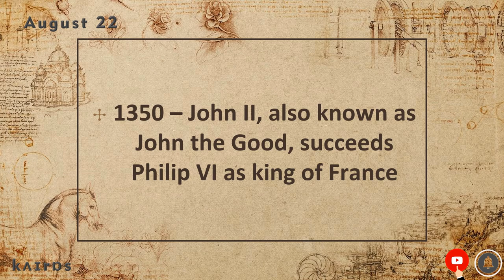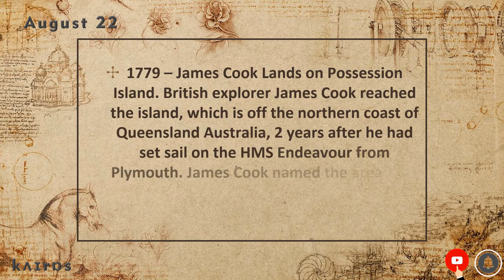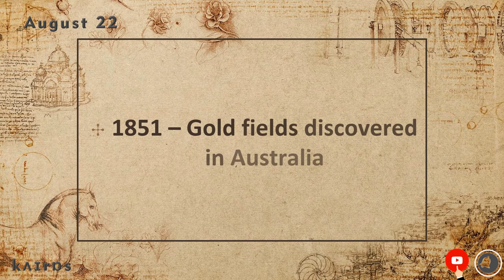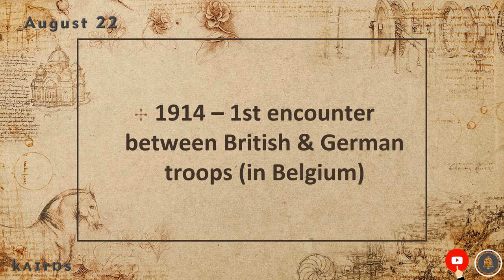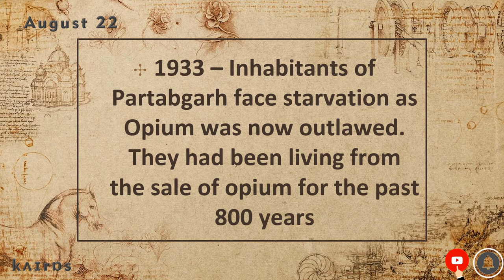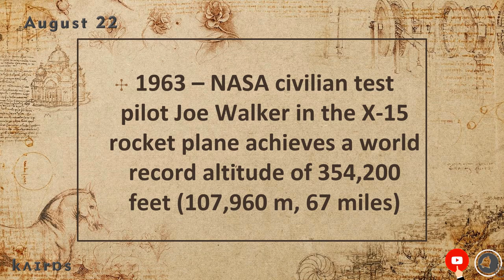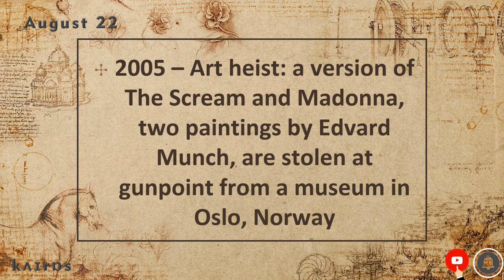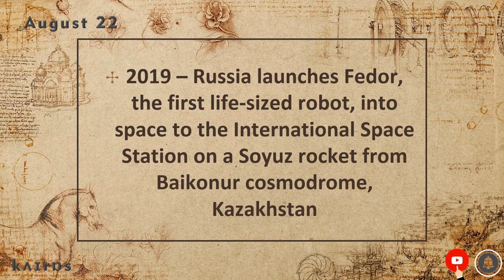On This Day | Today in History | August 22 | Historical Events on August 22 around the World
What Happened Today In History? | On This Day | Today in History | August 22 | English | Historical Events on August 22 around the World, we will see what happened on August 22nd in History.